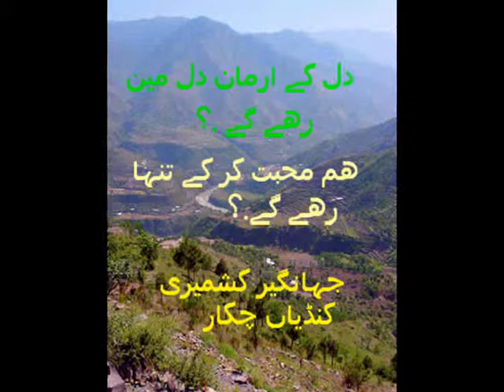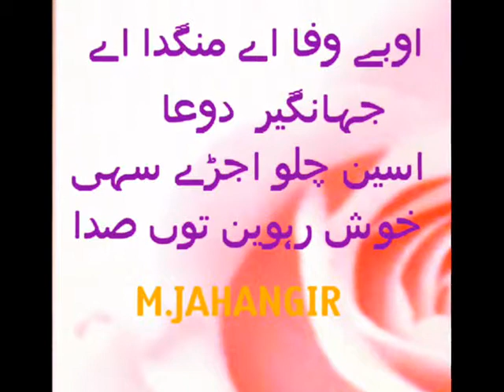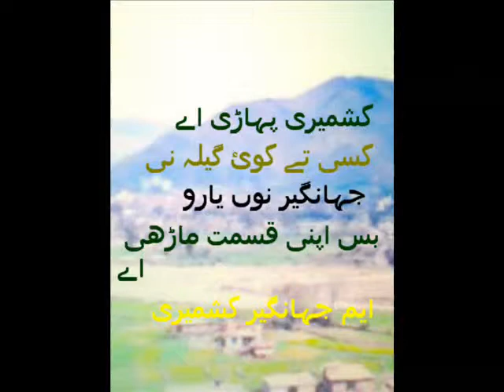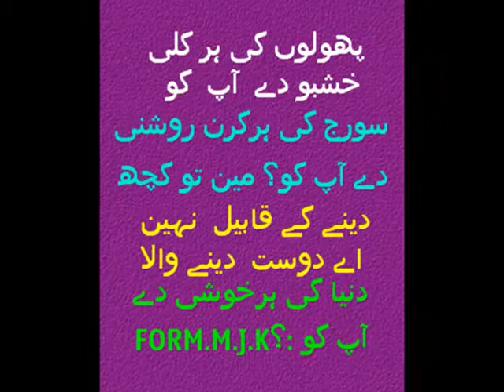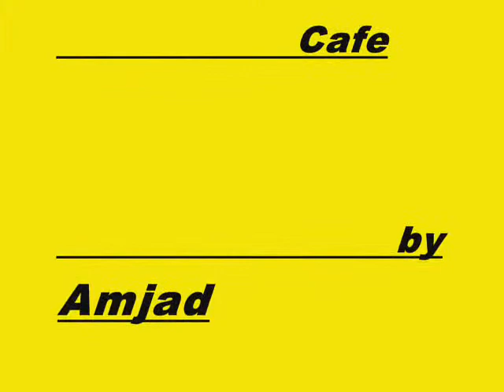MJahangir Kashmiri New Album 13